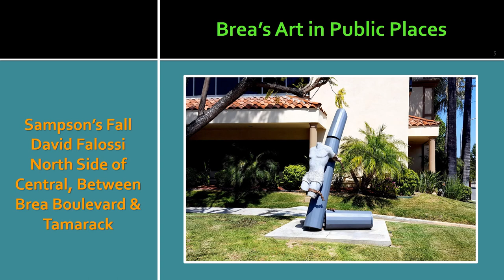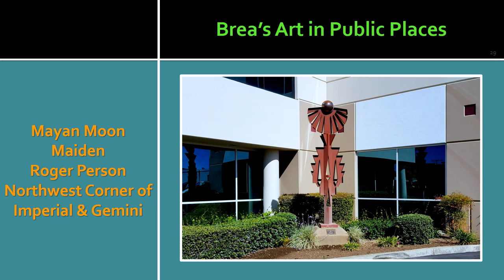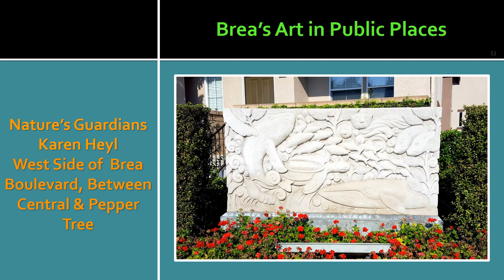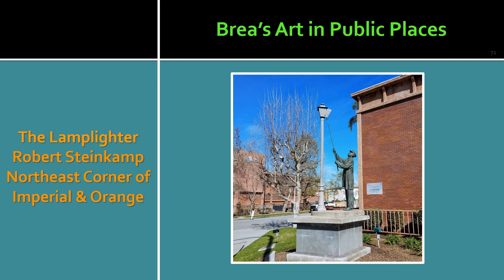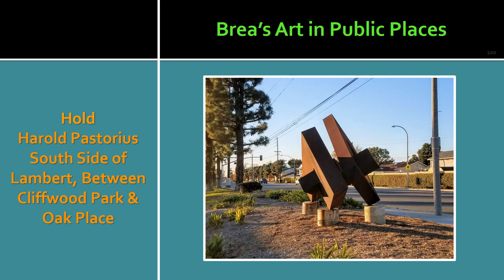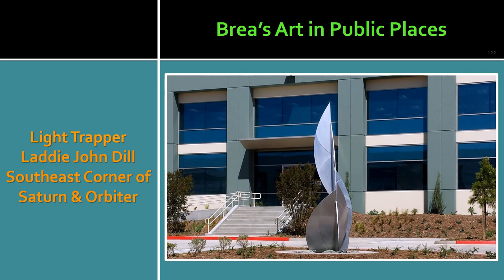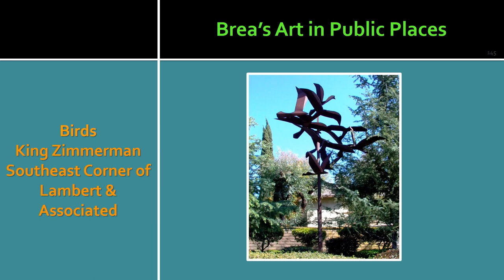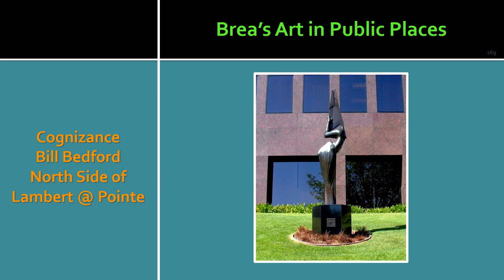Brea’s Art in Public Places with Music